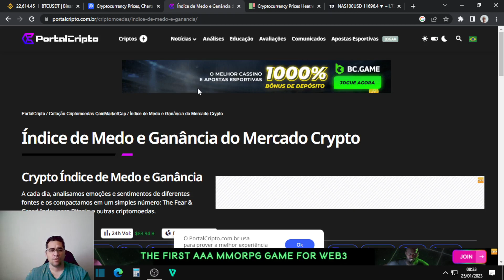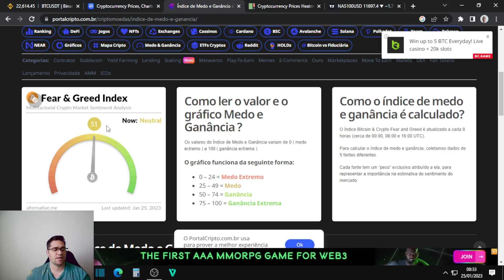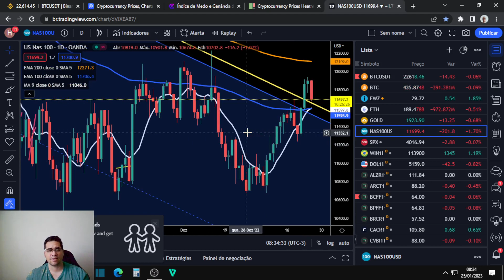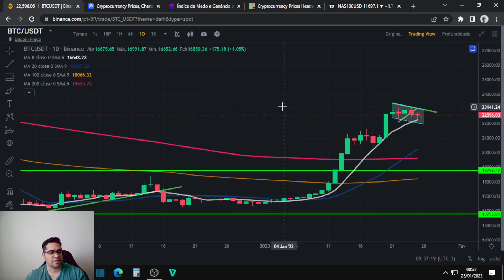Bitcoin continua em alta, porém mercado americano liga sinal de alerta com uma possível queda.